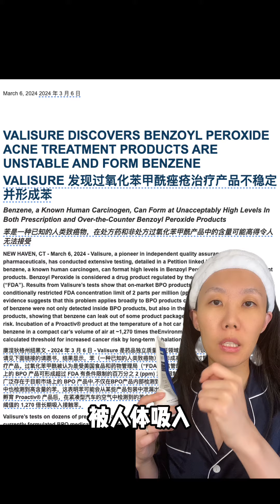好用的祛痘成分过氧化苯甲酰（BPO）翻车了？！